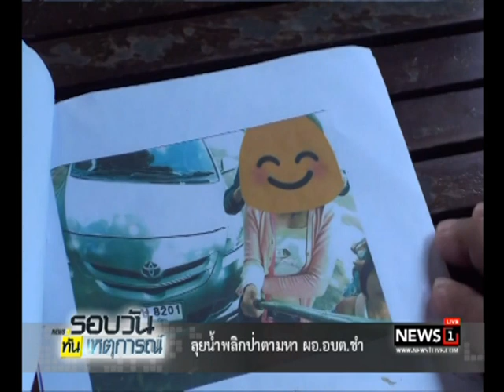ลุยน้ำ พลิกป่าตามหา ผอ. อบต.ซำ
2017/08/18 ลุยน้ำ พลิกป่าตามหา ผอ. อบต.ซำ